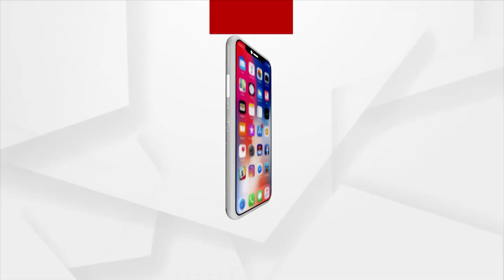ଚାଷୀକୁଁ ଧୋକା ଦେଲା ସରକାରୀ ବିହନ୍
ଅମଳ ସମିୟାନେ ମୁଣ୍ଡେ ହାତ ଦେଇଛେ ଚାଷୀ । ଫସଲରେ ନା ଆଇଛେ ଫୁଲ୍ ନା ଧରିଛେ ଫଲ୍ । କ୍ଷୟକ୍ଷତି ଆକଲନ୍ କରିକିନା କ୍ଷତି ପୂରନ୍ ଦାବି।